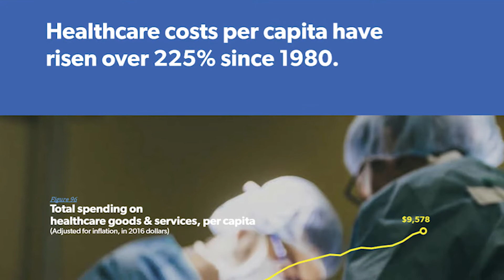Numbers Geek: Steve Ballmer on healthcare facts and trends in the US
Healthcare represents the single largest component of GDP in the US. Our resident numbers geek Steve Ballmer explains the major trends in healthcare in the US and why it matters.